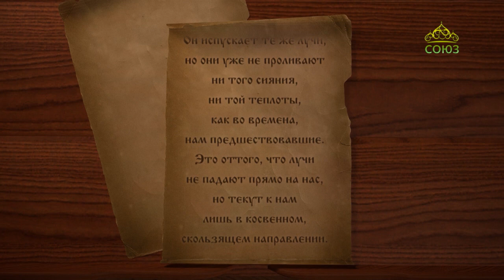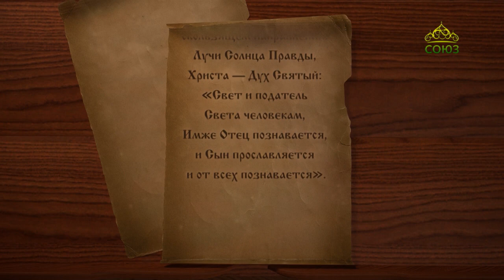Год со святителем Игнатием (Брянчаниновым)